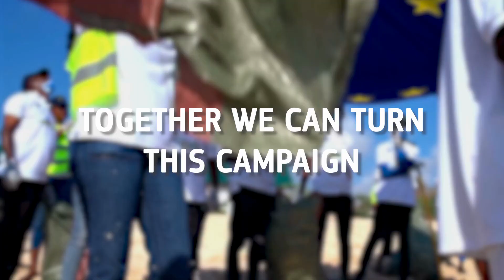AWord for the EUBeachCleanup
The ocean represents 70.8% of our planet. It links us all, yet is plagued by 5.25 trillion pieces of plastic debris.

It’s time to BeatPlasticPollution.

Be part of the wave. Join the EUBeachCleanup campaign.